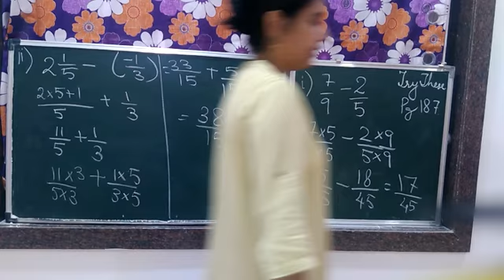Class7: Try these pg 187